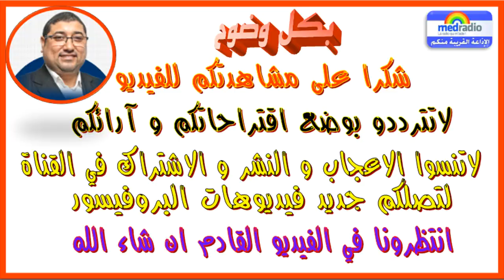🎙 مامون مبارك الدريبي 📻 حلقة الاثنين【09/12/2013】 🔴 Mamoun Moubarak DRIBI 🎙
- حصة اليوم :  معانات الزوج و شكوى الزوجة داخل العلاقة الزوجية
🔴 من فضلكم, نريد ان يصل هذا الموضوع لأكبر عدد ممكن من الناس جزاكم الله خيرا 🔴
✔ ضع اعجابك
✔ شاركه مع اصدقائك
✔ انشر الفيديو في مواقع التواصل الاجتماعي
✔ و لاتنسى تفعيل "زر الجرس" ليصلكم جديدنا في الإشعارات
✔ إشتركواْ من هنا لتتوصلوا بكل التسجيلات الجديدة :
و شكرا أحبابي الكرام
أحبابي الكرام فضلا زر إعجاب من أجل التشجيع :
و لا تنسوا دائما : شاهد، شارك، واشترك.
ومن أجل اشتراك دائم و متواصل لا تنسى الضغط على زر الجرس من أجل التوصل بكل فديوهاتنا دون استثناء.

أو كنت قد شاهدت إحدى هذه الفيديوهات من قبل :
حلقة الاثنين mamoun moubarak dribi 09/12/2013
الاثنين Mamoun Moubarak Dribi 09/12/2013
معانات الزوج و شكوى الزوجة داخل العلاقة الزوجية

فهذا الفيديو لك بلا شكّ ، لأنك منه ستعرف وضعية معانات الزوج و شكوى الزوجة داخل العلاقة الزوجية بإذن الله